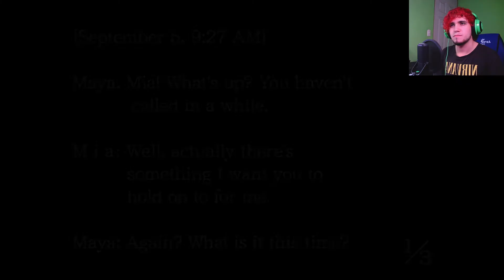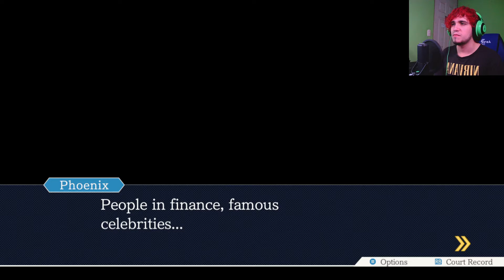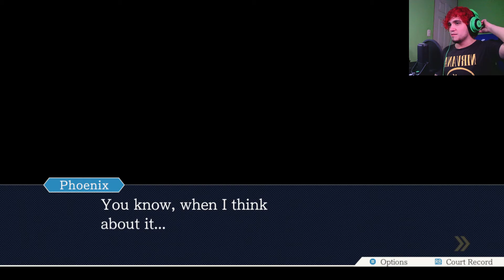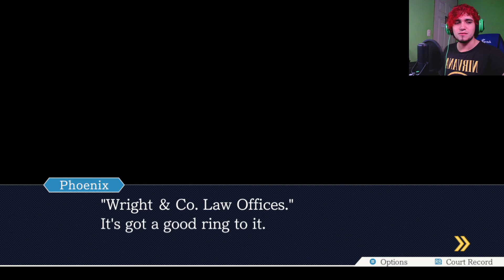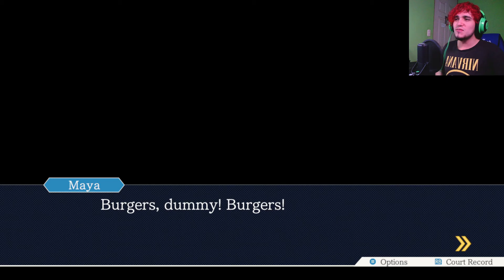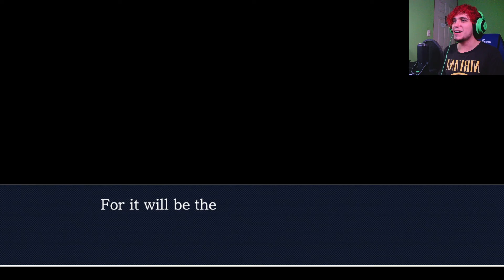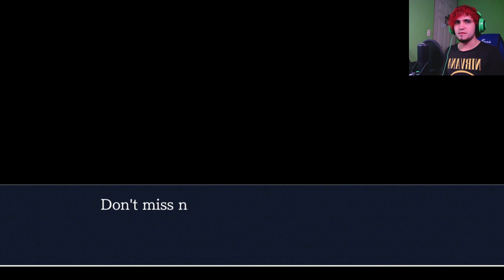Phoenix Wright: Ace Attorney BLIND Playthrough (Twitch VOD) #5